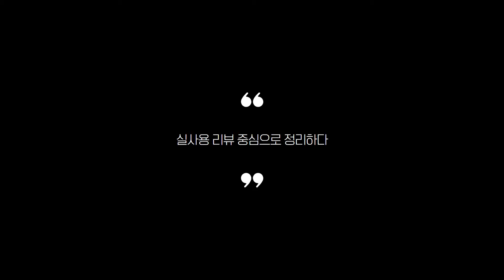나이키 운동화 찾으시나요? 상품리뷰기반 남성용 나이키운동화 추천 BEST 5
0:28
5위
나이키 다운쉬프터 10 (7만 7천원)

0:41
4위
나이키 아믹사 10 운동화 W (6만원)

0:51
3위
나이키 여성용 WMNS 레볼루션 5 운동화 (6만 3천원)

1:02
2위
나이키 남성용 웨어올데이 운동화 (6만 9천원)

1:14
1위
나이키 REVOLUTION 5 런닝화 (6만 4천원)